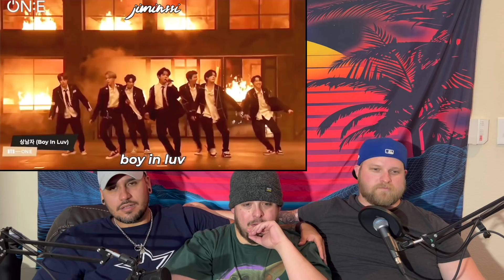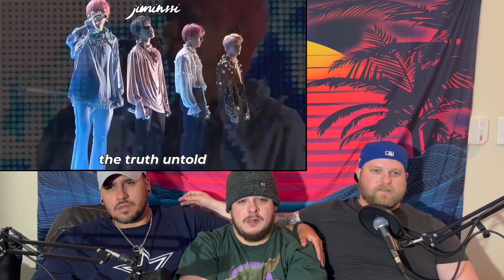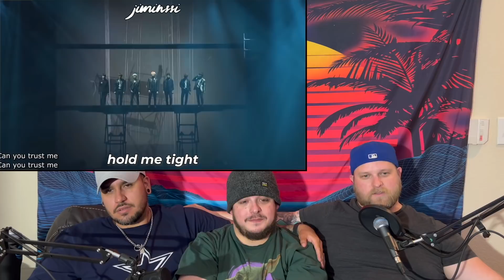kim taehyung underrated live vocals REACTION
Today the boys react to - kim taehyung underrated live vocals

We go LIVE on YouTube every SUNDAY at 8PM CST/MONDAY 10AM KST - Join us and help us pick what we react to!

Interact with us and also request videos on our INSTAGRAM! We also post exclusive videos you don’t get on here! Check us out - @theamptheory